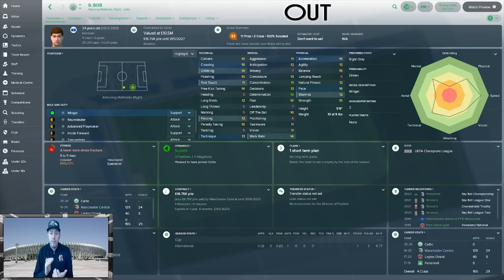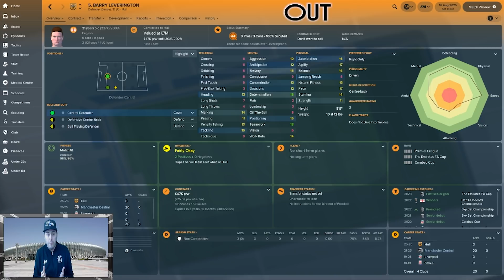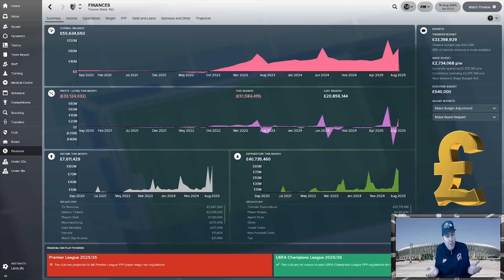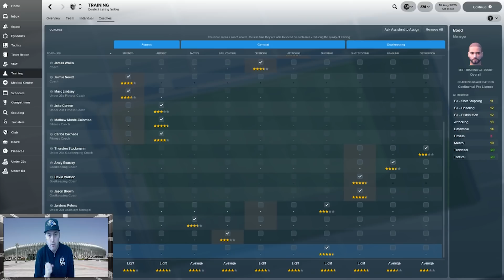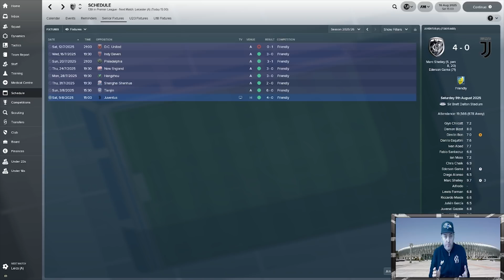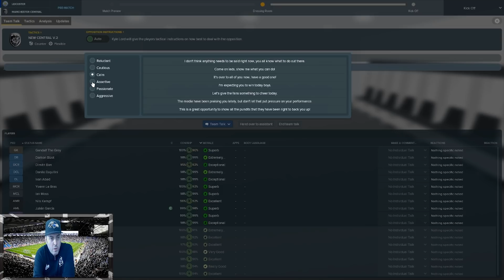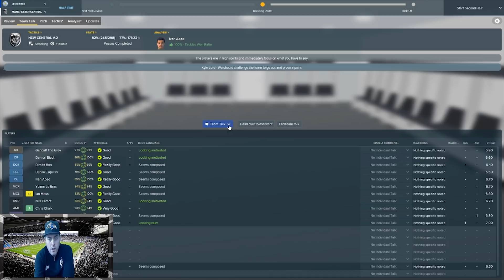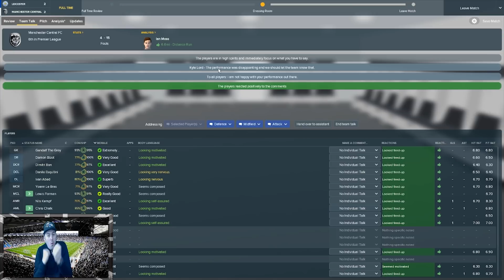FM18 - EP70 Manchester Central FC - Summer Special VIII - Football Manager 2018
Welcome to episode seventy of my fm18 series with Manchester Central FC. Make sure you have watched the series introduction and the press conference so you are all caught up on the history of this football manager 2018 series.